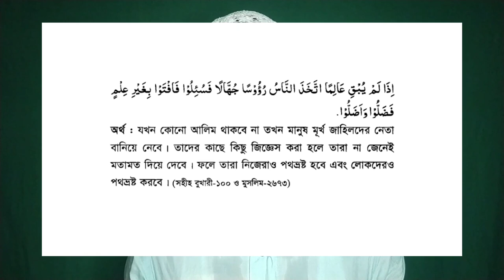ঈমানের শাখা ১৭॥জ্ঞান অর্জন করা॥gain knowledge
ঈমানের শাখা সমূহ॥Branches of Imaan॥By Akil Ahmed Shaikh